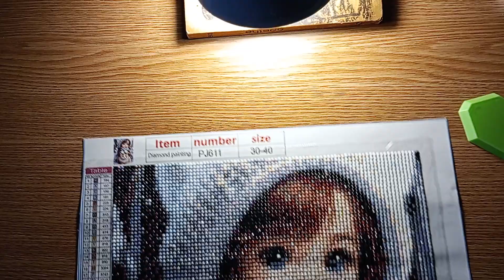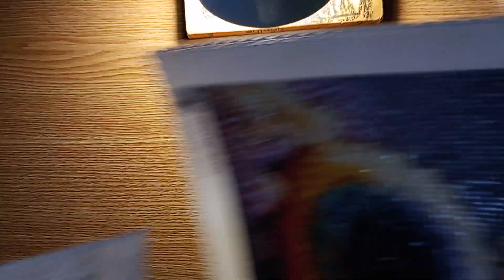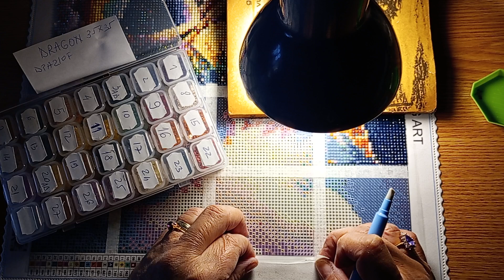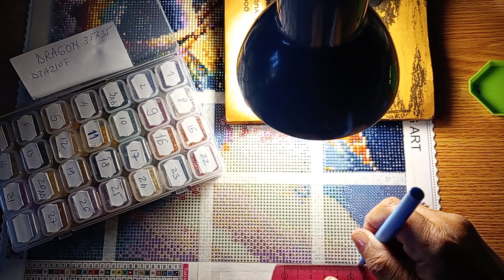Diamond Painting. Lucrăm...colorat😉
Am simțit nevoia sa lucrez canvasuri mai colorate. Am o stare de bine și probabil de aceea❤️🫶